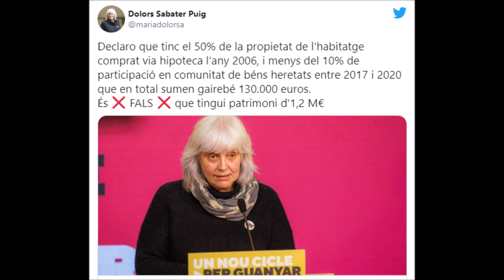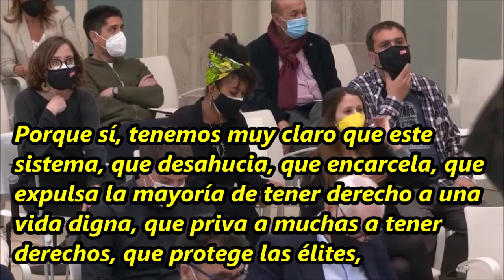¡¡Quiere CONFLICTO!! ¡¡La "NO" MILLONARIA de la CUP (MARÍA DOLORS SABATER)!!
Canal de actualidad que aborda el problema político y social en Cataluña y en el resto de España. Políticos en el punto de mira (Inés Arrimadas, Carlos Carrizosa, Lorena Roldán, Quim Torra, Puigdemont, Laura Borràs, Oriol Junqueras, Gabriel Rufián, Pedro Sanchez, Santiago Abascal, Javier Ortega Smith, Ignacio Garriga, Iván Espinosa, Rocio Monasterio, Pablo Casado, Alejandro Fernández, Pablo Iglesias, Irene Montero, etc...)